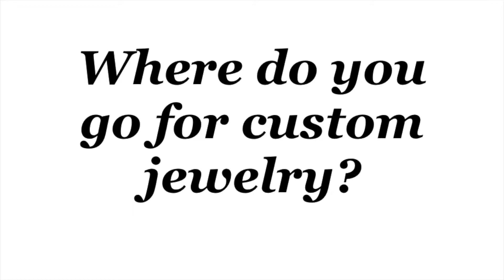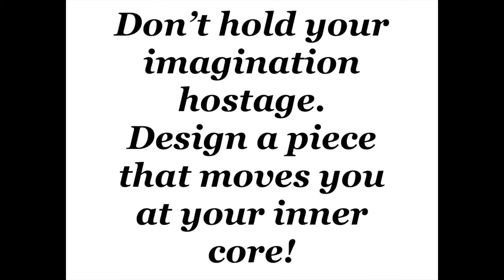Cassanova's Custom Jewelry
Cassanova's one-of-a-kind Red Carpet Jewelry, and environmentally friendly Sea Glass Jewelry